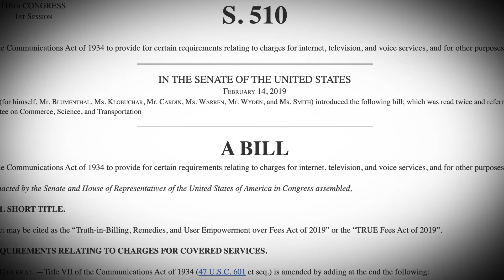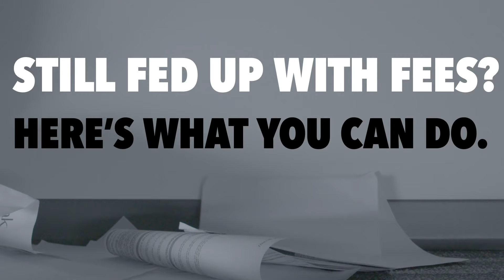WTFee?! Congress Gets Details on Sneaky Cable Fees | Consumer Reports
Consumer Reports' Jonathan Schwantes tells lawmakers that cable companies are inflating consumers' bills by tacking on extra charges such as "broadcast TV" and "regional sports" fees.